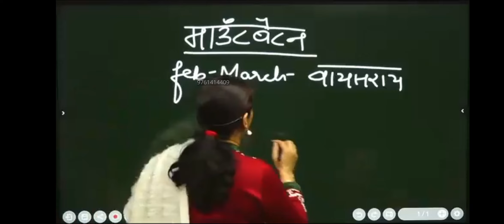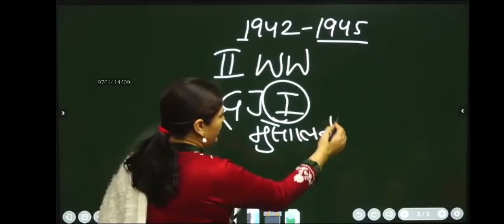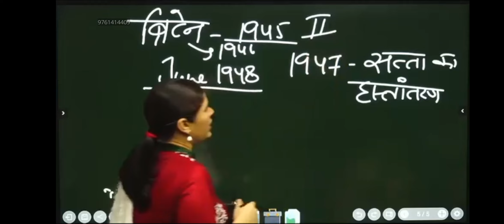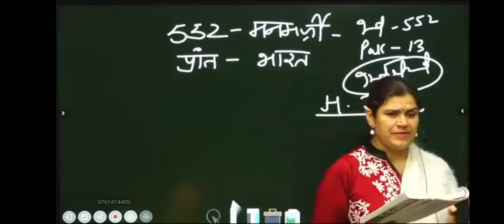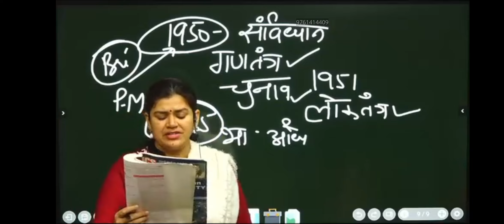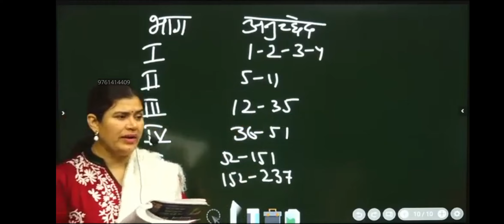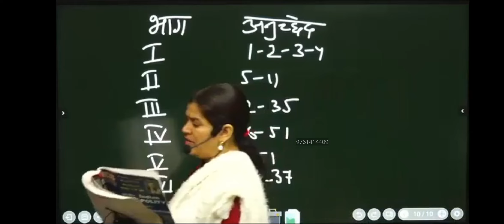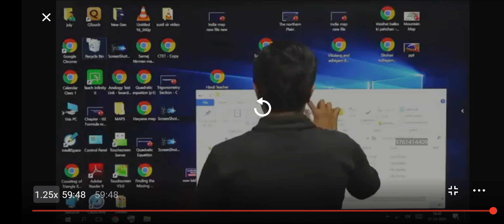Situation Devlpment in India 6th Class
Situation Devlpment in India (Study Meterial 123@Adda)